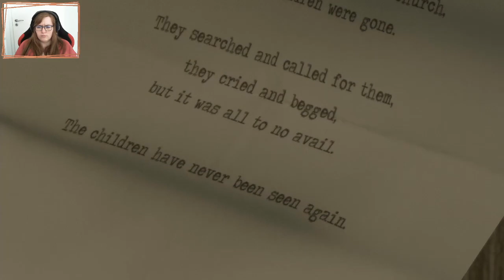#02 Jason | Heavy Rain | Gameplay | PS4 | Deutsch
Viel Vergnügen mit MEINER Geschichte!

|Werbung Ende|

HEAVY RAIN [Action-Adventure]
Entwickler: Quantic Dream
Publisher: Sony Entertainment
Erstveröffentlichung: 26. Februar 2010

Zusammenfassung der Folge:
Bei einem Familienausflug in eine Mall, verliert Ethan Jason aus den Augen und muss sich dann trotz Platzangst auf die Suche nach ihm machen. Seine Frau soll von Jasons Verschwinden nichts mitbekommen. Doch dann passiert ein tragischer Unfall. Wir treffen zu einem späteren Zeitpunkt wieder auf Ethan und Shaun und merken, wie beide von der aktuellen Situation überfordert sind.

Heavy Rain wurde im Zeitraum vom 25. Juni bis zum 28. Juni 2020 auf meinem Twitch-Kanal gestreamt. Dieses Gameplay lade ich hier nun zum Nachschauen noch einmal hoch. Im Stream bin ich natürlich auf den Chat eingegangen. Diese Kommentare sind hier mit zu hören.

Musik im Abspann: Letter To Natalie (YouTube Audio-Mediathek)